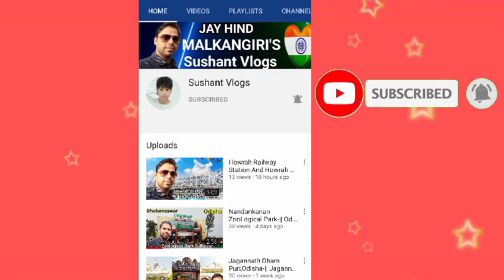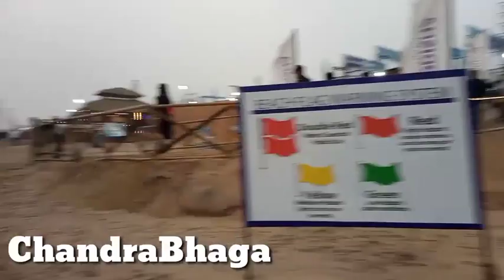Ram Chandi Picnic with My Friends -|| Chandrabhaga -|| Chilika Connect With Ocean -| Sushant Vlogs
Hello Dosto Aaj Ki Vedio Main Aap logo ko dekhaya hai Ram Chandi Picnic spot and  Sea Beach Connected with Chilika ||Sushant Vlogs

❤I hope Jorur Achha lagega Support Me❤

 Hindi:-
     कृपिया Vedio Ko Achchha Se Dekhiye Or Vdo Only For Entertainment or Nothing So Enjoy .            ❤Thank You.❤

(Apps Review,Advertisement,Promotion & Other)